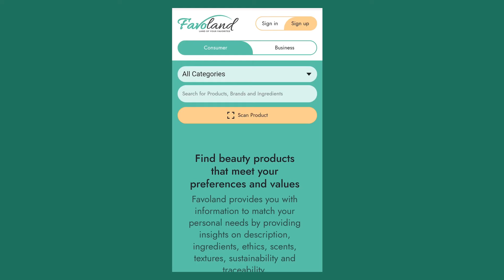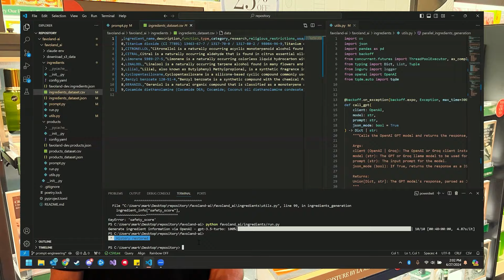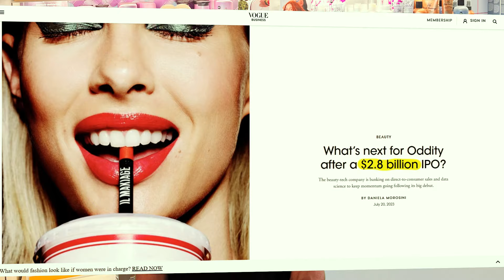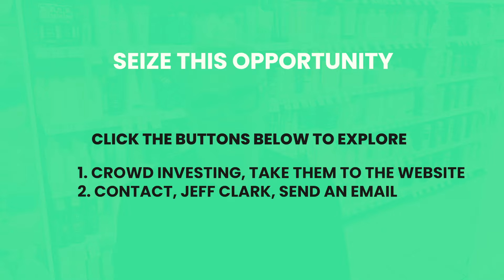Favoland's "Opportunity of a Lifetime"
Have you invested in technology?  Do you understand the possibilities for great returns?   This is my legacy project to give back to the world surrounding me by adding value to consumers' lives worldwide.  Get on board and enjoy the experiences.